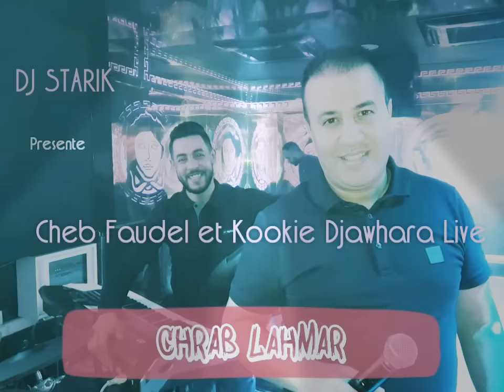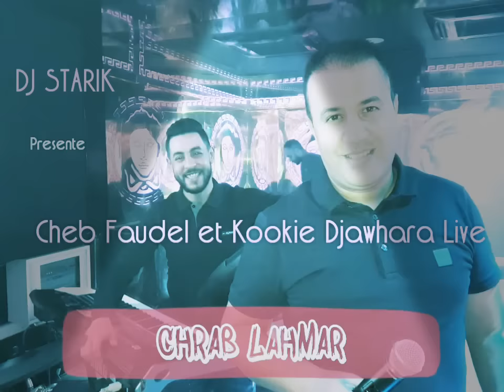Cheb Faudel et Kookie Chrab Lahmar